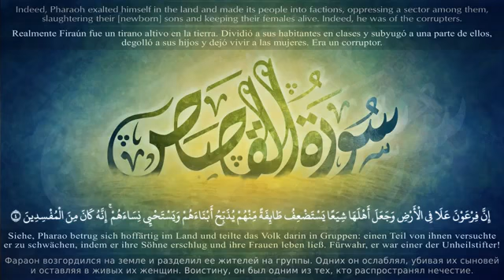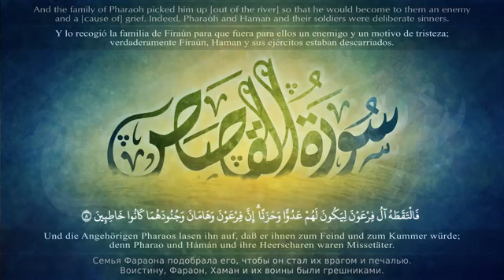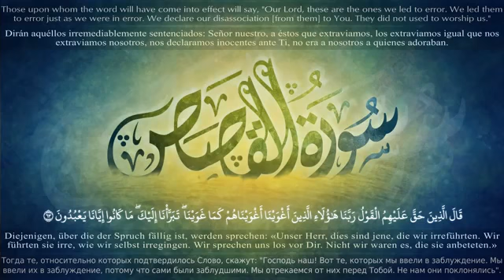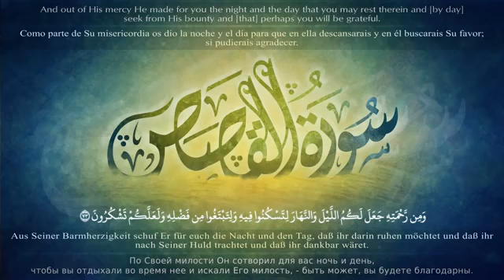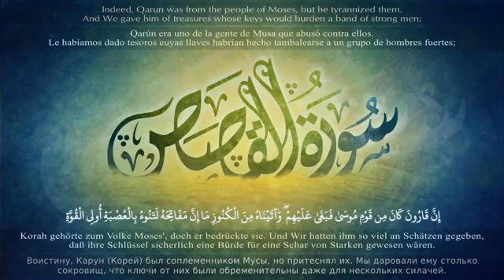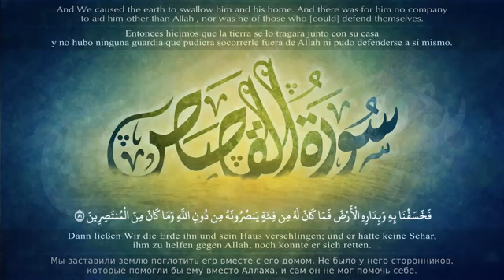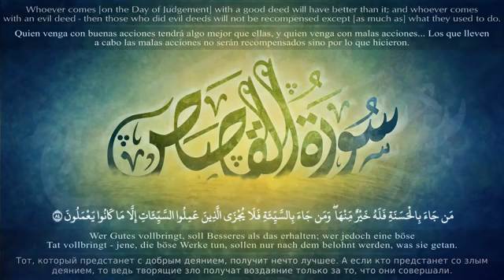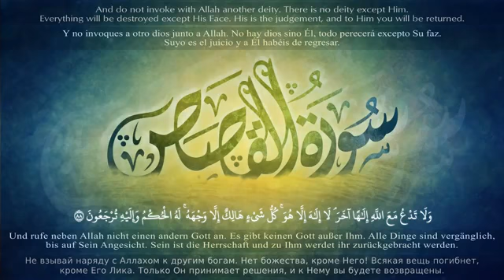تلاوة مميّزة من سورة القصص للقارئ: عبدالعزيز العسيري | Abdulaziz Al-Asiri